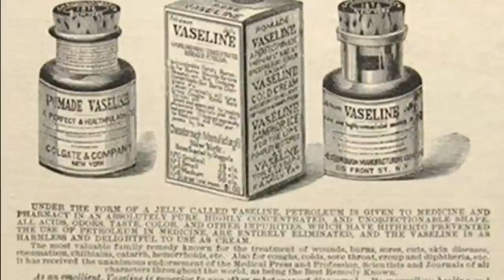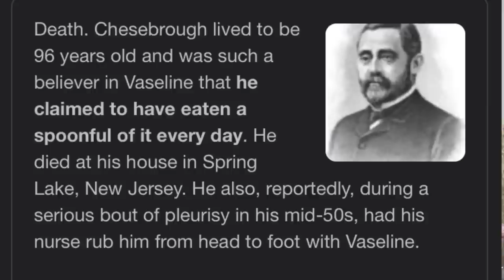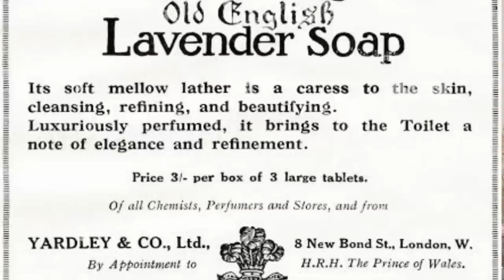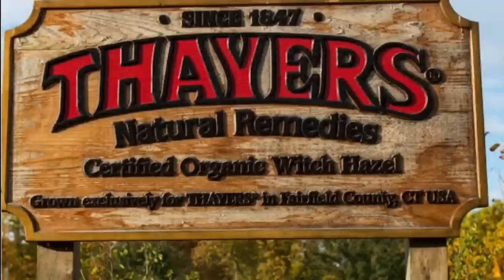Trying out 200 Year Old Skin Care Products & YOU CAN TOO ❤️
Welcome to the vintage beauty edition 🙋🏻‍♀️🌻